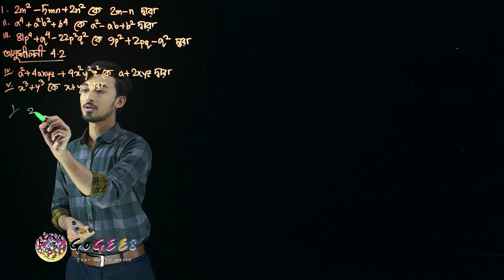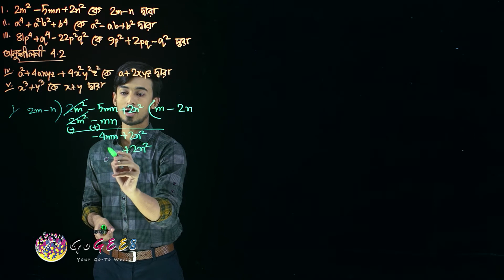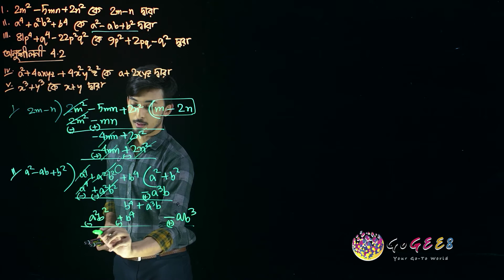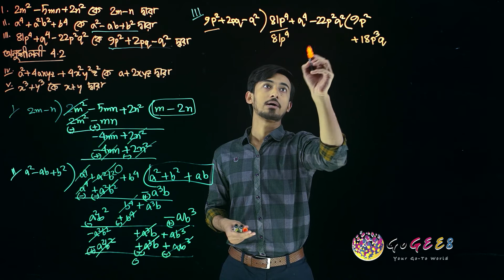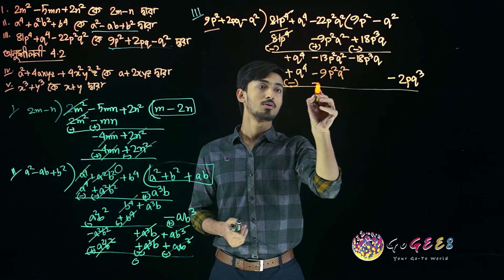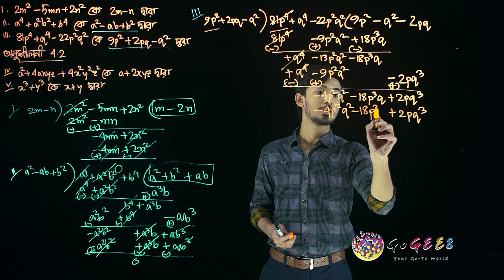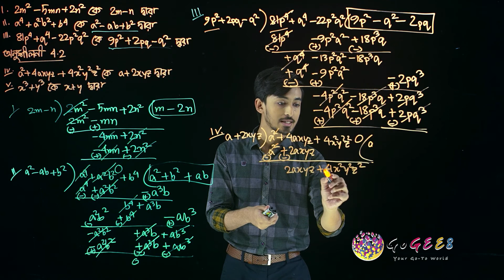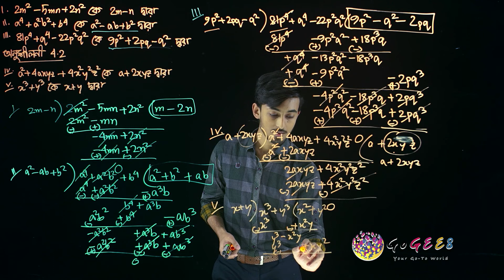সপ্তম শ্রেণী - গণিত - ৪. বীজগণিতীয় রাশির গুণ ও ভাগ (এপিসোড ৫) | GoGEE8 স্কুলবাড়ি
আমরা জানি সংখ্যার যোগ, বিয়োগ, গুণ - ভাগ হয়। কিন্তু বীজগণিতীয় রাশিতেও কিন্তু এইসব বিদ্যমান। কিভাবে? তাহলে চলো দেখে ফেলি এই অধ্যায়।

Directors:
Faequzzaman MD. Shihab
Tushar Sarkar

Directors of photography:
Washim Akram

Production Manager:
Mehedi Hasan

Script Editors:
Sadia Hossain (HOD)
Sharmin Farthous
Md. Mahfuzur Rahman
Shahed Alam

Asistant cameramen:
Al Amin
Linkon
Kabir

Makeup Artists:
Roni Ahmed
Faysal Mahmud

Assistant Makeup Artists:
Mohammad Hossain

Lightmen:
Mohammad
Riad
Habib
Shuvo